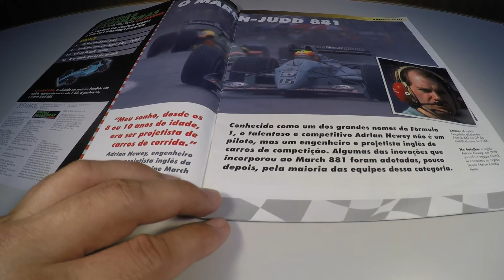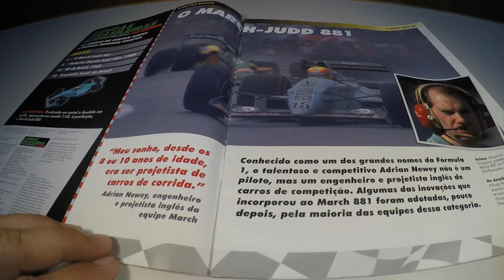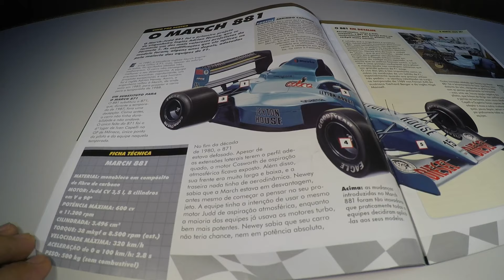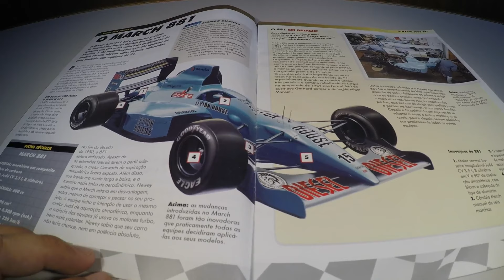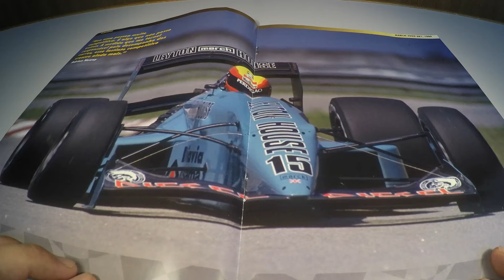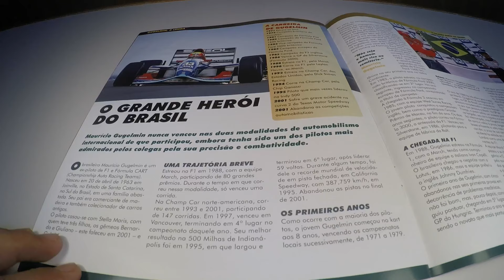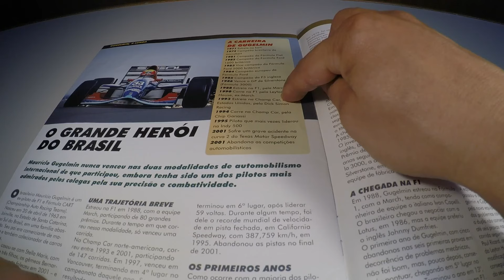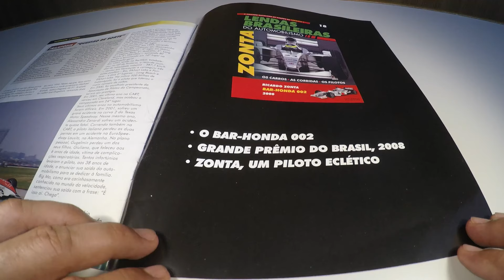Lendas Brasileiras do Automobilismo #17 March 881 Judd Maurício Gugelmin 1988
Um review da 17ª edição da Lendas Brasileiras do Automobilismo lançada no Brasil pela editora Eaglemoss Collections.
Miniatura da March 881 Judd de Maurício Gugelmin do GP da Itália de 1988 feita pela IXO/Altaya na escala 1:43.